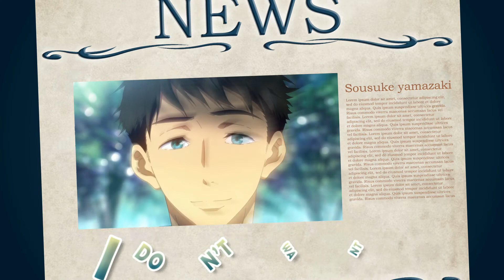Therefore I Am | mep part 7